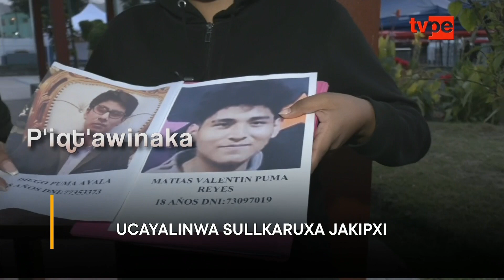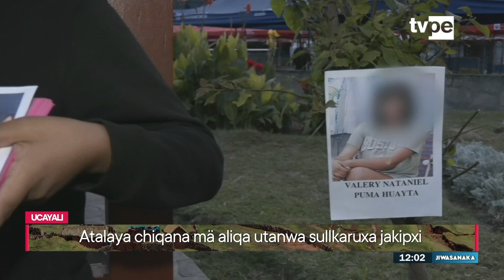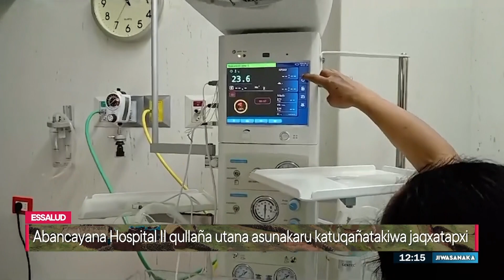Jiwasanaka mediodía (11/06/2024) | TVPerú Noticias